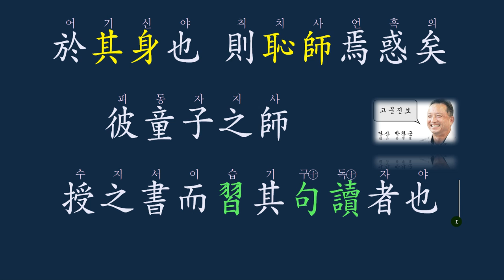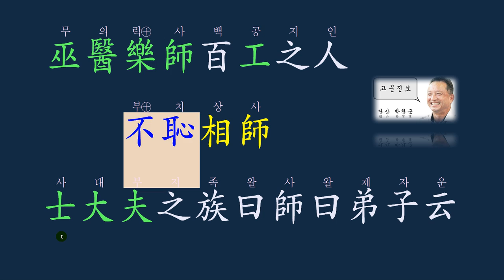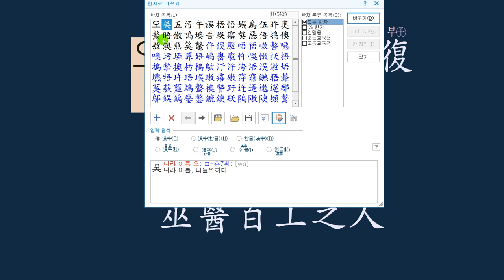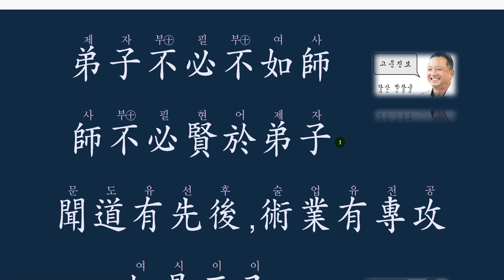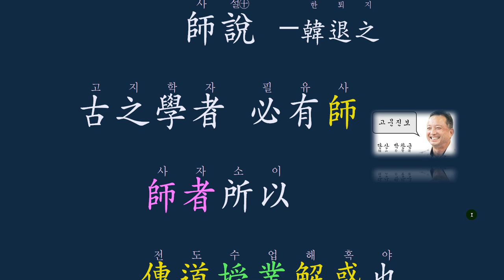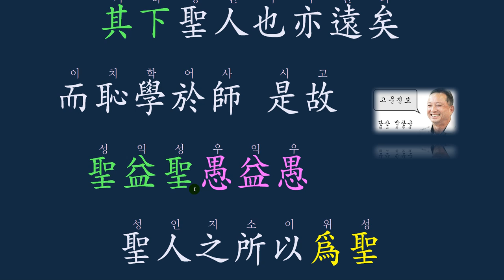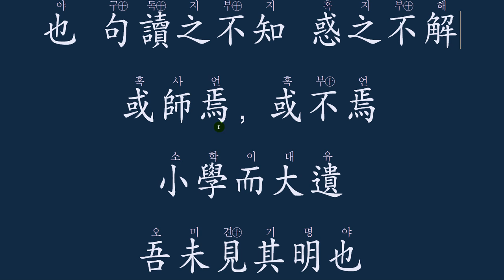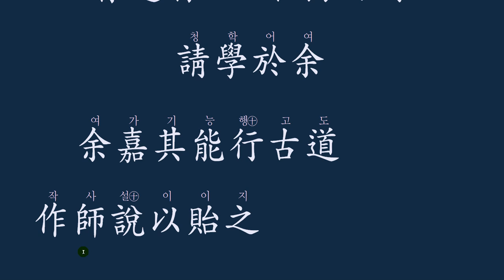고문진보 : 師說(사설) -韓退之(한퇴지)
도를 스승으로 삼는다.
나이를 따지지 않고,
지위고하를 막론하며,
도를 깨우친 사람이 있으면,
그를 스승으로 삼아 깨우친 도를 배워 자신도 깨닫도록 노력하는 것이
진정한 師道(사도)가 되는 것이다.
천고의 명문장인 한퇴지의 사설을 강의해 봅니다.